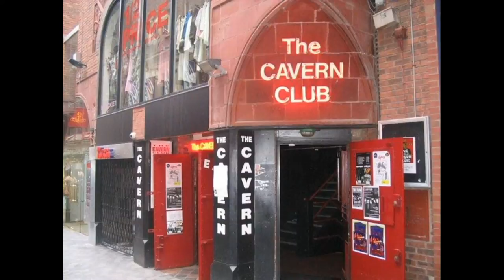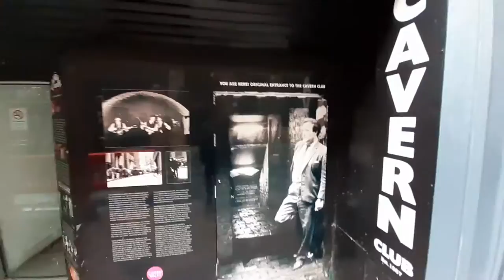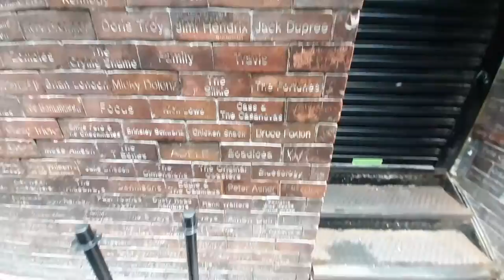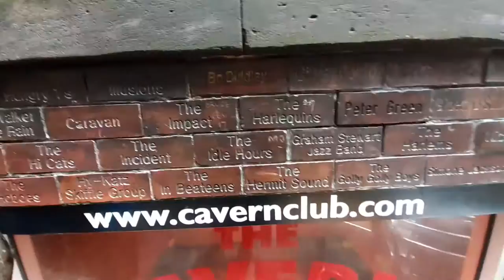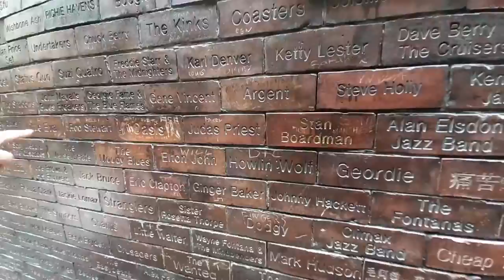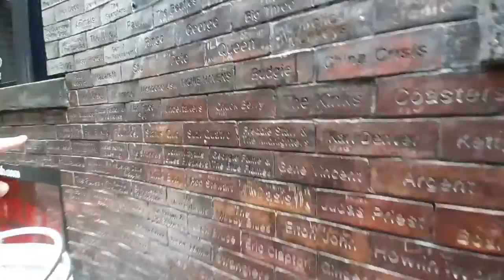Cavern Club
Today we have a look at the great Cavern Club -Intimate, brick vaulted cellars with 1960s memorabilia, hosting live tribute acts day and night.